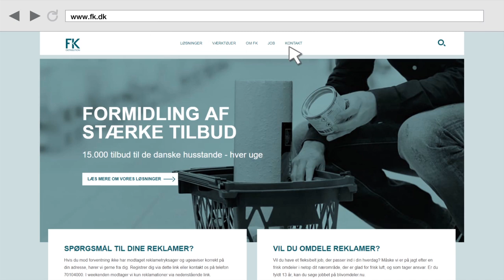FK - Whiteboard - Branche : service